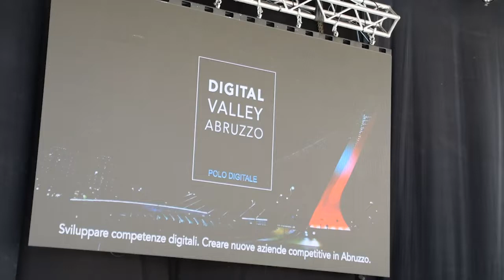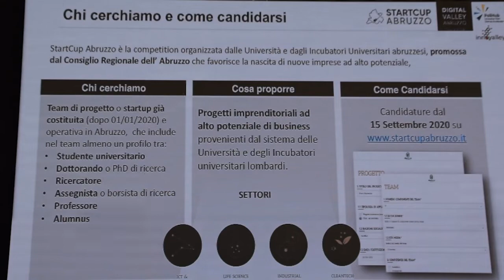Presentazione Digital valley Abruzzo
Gianluca D'Arcengelo presenta "Digital Valley-Polo Digitale Abruzzese" e la Start Cup Abruzzo-Business Plan Competition del ‘Mondo Digitale’, organizzata nell’ambito della seconda edizione de ‘La Festa della Rivoluzione – d’Annunzio torna in Abruzzo’